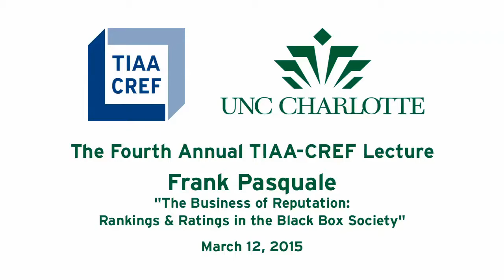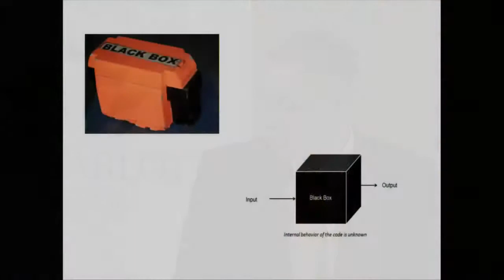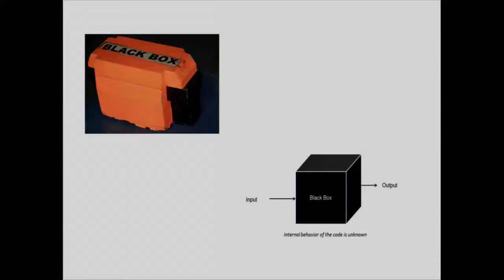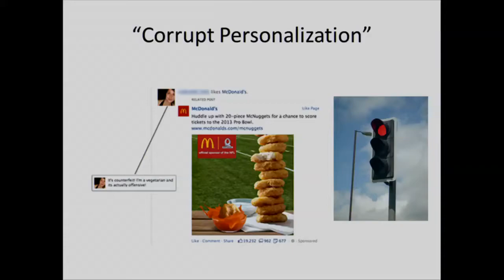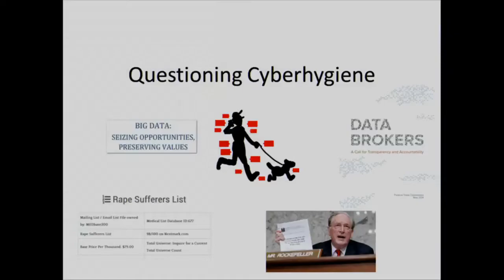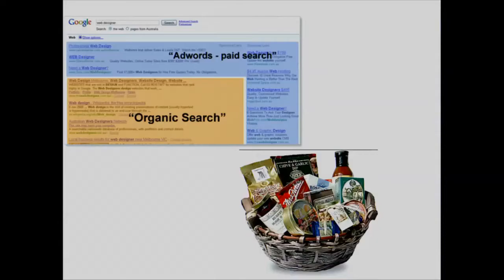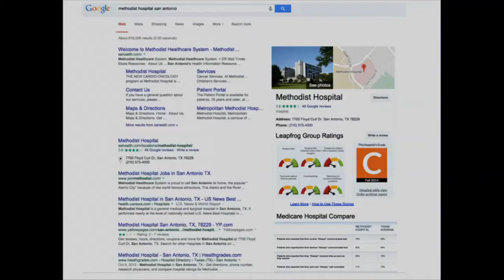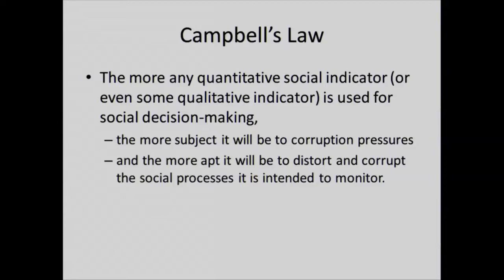The Fourth Annual TIAA-CREF Lecture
Frank Pasquale, author of the top-selling “The Black Box Society:  The Secret Algorithms that Control Money and Information” is the featured speaker for the fourth annual TIAA-CREF Lecture.
Pasquale is a professor at the University of Maryland Francis King Carey School of Law.  His research addresses challenges posed to information law by rapidly changing technology, particularly in the health care, Internet and finance industries.

The TIAA-CREF Lecture is presented by UNC Charlotte, the Belk College of Business and the Colleges of Computing and Informatics, Health and Human Services and Liberal Arts & Sciences.